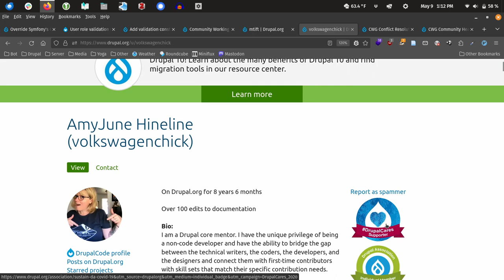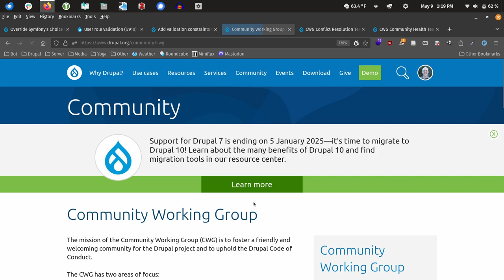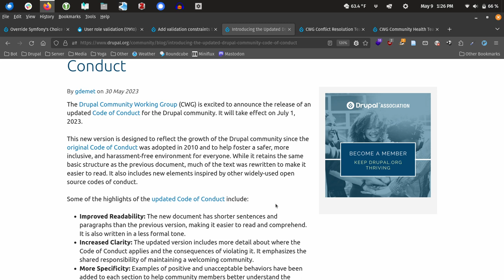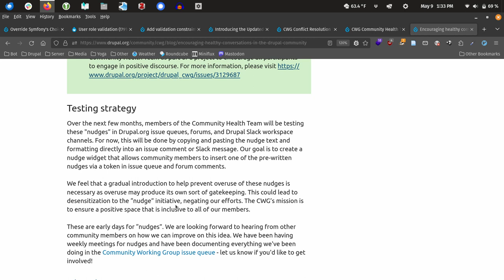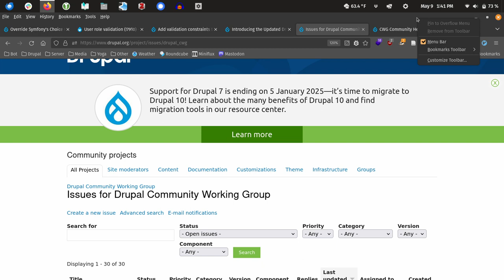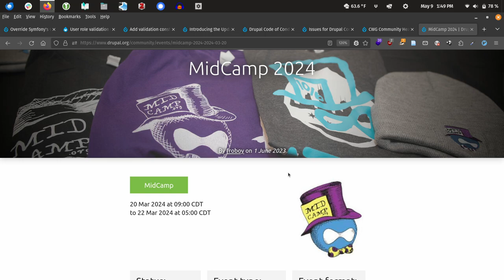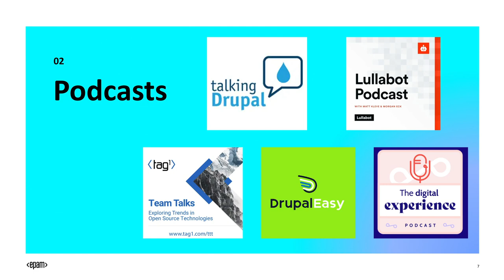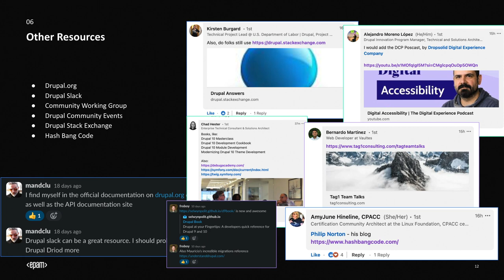Community Summit pt3